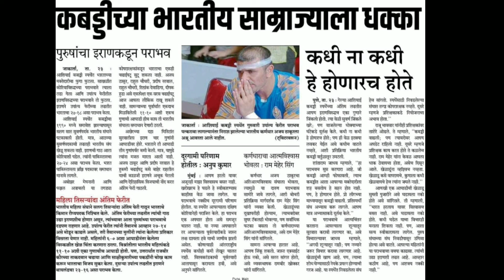आशियाई कब्बडी स्पर्धेत भारताचा पराभव हे जागतिक स्तरावर कबड्डी चा प्रसाराचे द्योतक